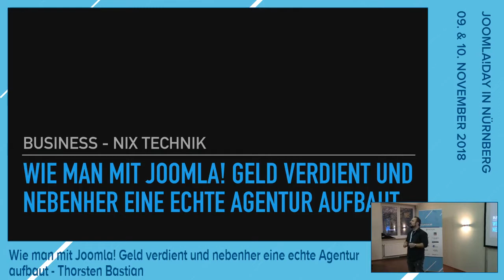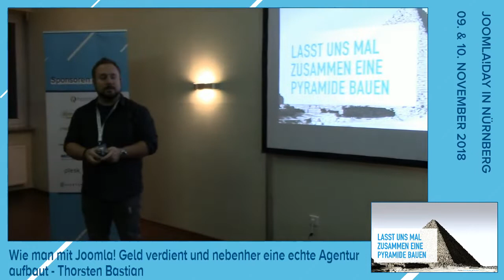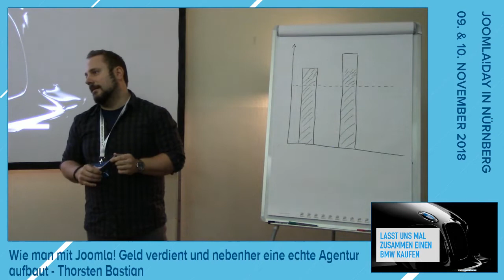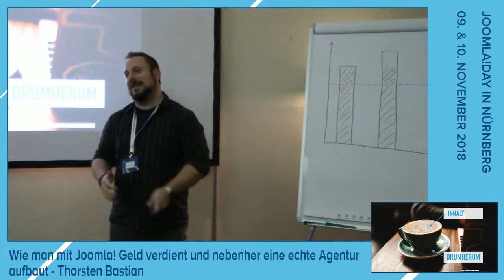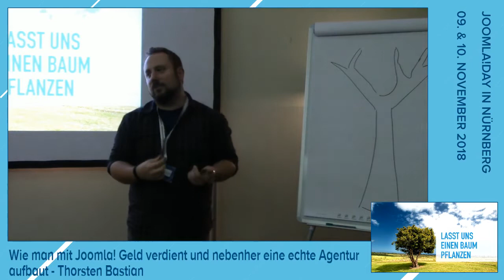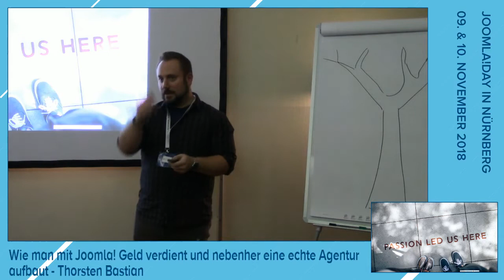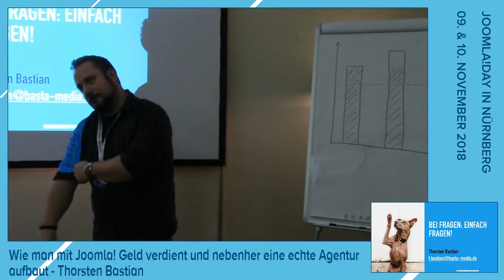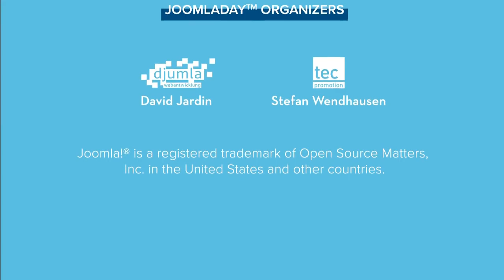JD18DE - Wie man mit Joomla! Geld verdient und nebenher eine echte Agentur aufbaut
by Thorsten Bastian

Als Thorsten Bastian 2004 am Küchentisch die ersten Joomla! Websites für Kunden erstellt hat, hätte er sich nicht erträumt, wohin ihn sein Weg mit basta!media noch bringen würde. Inzwischen sind 17 Personen bei basta!media tätig und die Agentur hat eine gesamte Service- und Leistungs-Landschaft rund um Joomla! erstellt. Wie schafft man es vom Einzelkämpfer am Küchentisch in ein Büro in der Kölner Innenstadt? Wie baut man tragfähige Business-Modelle mit Joomla! so auf, dass man sich sogar Festangestellte leisten kann? Wie zieht man das erste Joomla! Projekt mit einem sechsstelligen Gesamtvolumen an Land? Thorsten Bastian zeigt es Euch und stellt seine Learnings aus fast 15 Jahren Agenturaufbau mit Joomla! vor!